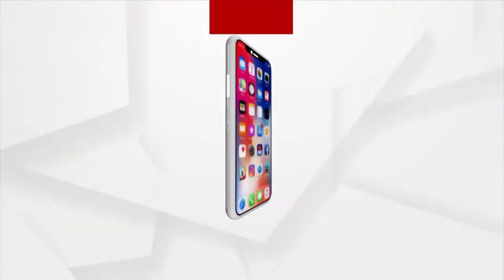୧୦୮ ପଦ୍ମଫୁଲ ଆଣିଛି ମୁଁ ଆଣିଛି ମୁଁ ଆଣିଛି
୧୦୮ ପଦ୍ମଫୁଲ ଆଣିଛି ମୁଁ ଆଣିଛି ମୁଁ ଆଣିଛି. ଜଗତ ଜନନୀ ଦୁର୍ଗେ ତମ ପାଇଁକି. । ଶୁଣନ୍ତୁ ପୂଜା ମଣ୍ଡପରୁ ଏହି ସୁନ୍ଦର ଗୀତ କଣ୍ଠଶିଳ୍ପୀ ଶୁଶ୍ରୀଆଙ୍କ ଠାରୁ. ।